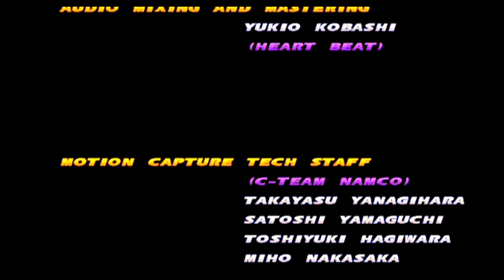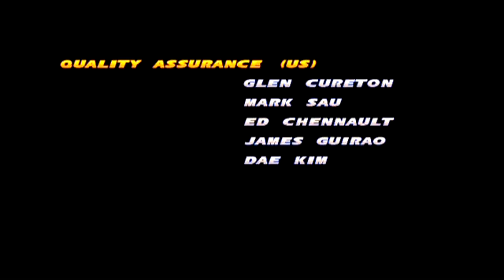Tekken Tag Tournament | Arcade Battle: Xiaoyu and Panda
Game: Tekken Tag Tournament

Remaster Release / Re-Release Date: N/A

Original System(s): Arcade

System(s): Arcade / PlayStation 2

Current System Playing: PlayStation 2

Developer(s): Namco

Publisher(s): Namco / Sony Interactive Entertainment / Sony Interactive Entertainment Europe